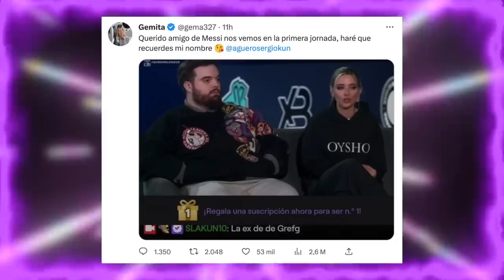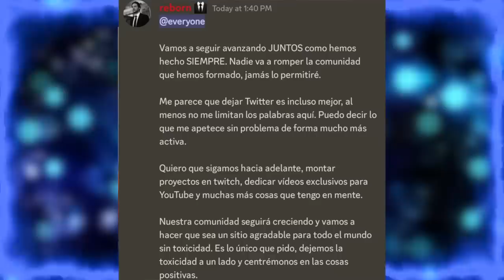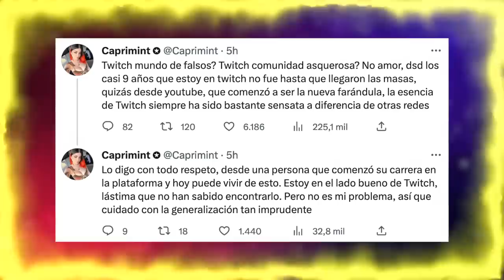Streamer Pide a Biyín NO MENTIR y Auron CONFIRMADO en Los SCG 2 | German, Fernanfloo Y Amouranth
Temas del video:
00:00 Participantes de la velada del año 3
01:37 Kun responde a gemita
02:43 Spreen se queja de polemica de scg 2
05:14 Reborn casi se retira
06:59 Capri indirecta a biyin y auron en los squid?